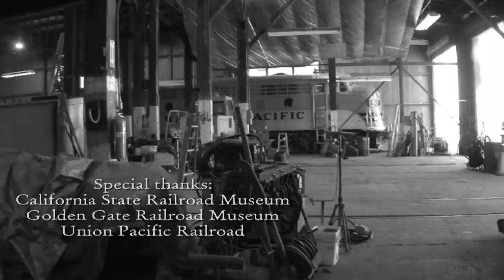The Most Amazing Railroad Video, This is a Must See. F-unit Crosses the Union Pacific Main Line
You've never seen anything like this. Transfer Table, building a cross-over in an hour and F-3 excitement. Western Pacific first generation diesel in action. HD